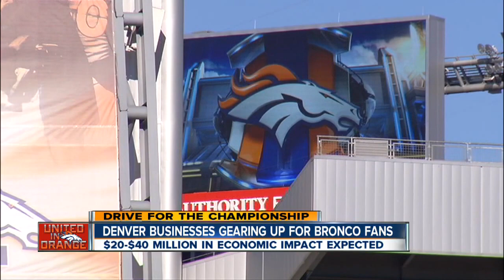Broncos fans gathering at Mile High Stadium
Broncos fans were buying last-minute souvenirs and already tail-gating at in the parking lot at Mile High Stadium on Saturday. Molly Hendrickson reports.